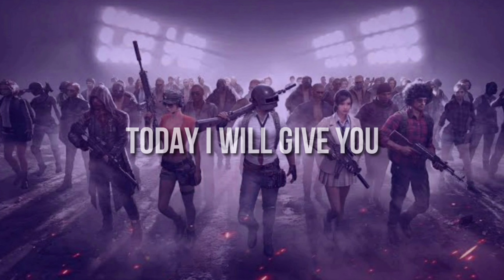Gaming logo png image || best gaming mascots logo png || animated mascots/ logo for gaming channel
HOW TO MAKE GAMING LOGO ON ANDROID || HOW TO MAKE GAMING LOGO FOR YOUTUBE CHANNEL

Hello everyone, In this video i will give you 25 FREE GAMING LOGO you just need to follow all the steps and watch the video till the end so that you can make exactly same introduction of your channel like i show you in this video and make sure to subscribe to get the latest and quality non copyright content for your video, make sure to give a thumbs up on this video if you like also let me know in the comments section what you think about this intro

Please Note:-
🔹 The file is protected by a password
🔹 Please check the password in the video,
will appear any time on your screen ( lower centre )

Download Logo Pack:-

                       OR

▶️ Some more relatable links to improve you video quality

📳✅ Apps you require to use this pack:-

✅ Credits:-

Templates credit:- MR GRAPHIZ & TOP DLOP

██████████ Hastags ███████████